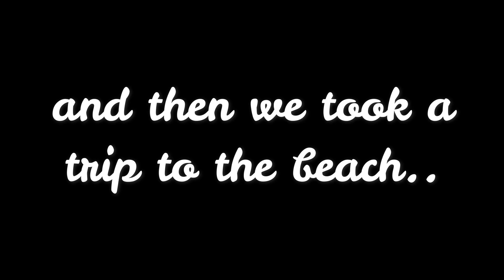Couples Weekend Getaway Trip Gone Wrong.. We Had To Evacuate!!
For vlog #7, we decided take you on Kace’s birthday trip! We took a weekend trip to Wildwood New Jersey and had some trouble at our hotel. Make sure you watch until the end for the bonus clip because you won’t want to miss our evacuation clip!

We post a new vlog whenever we can, so be ready!